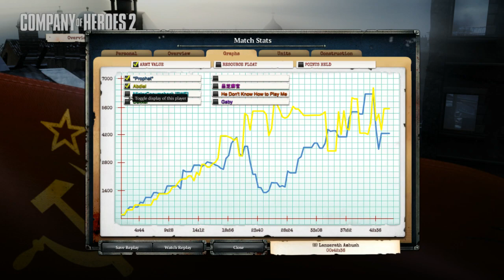COMPANY OF HEROES 02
Prepare-se para a guerra total com a nossa jogabilidade épica de Company of Heroes como os Russos.
Acompanhe-nos enquanto lideramos nossas tropas para a vitória no campo de batalha. Com estratégia impecável e táticas surpreendentes, vamos mostrar o que significa jogar como os lendários soldados russos.

Não perca a chance de ver a ação intensa e a emoção de uma jogabilidade autêntica de Company of Heroes.